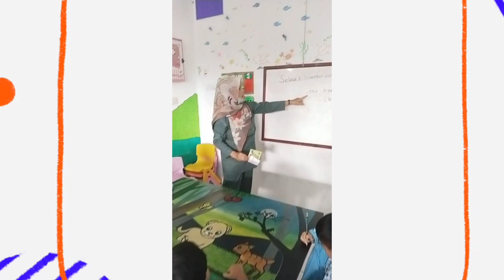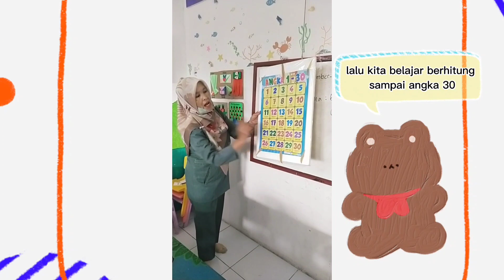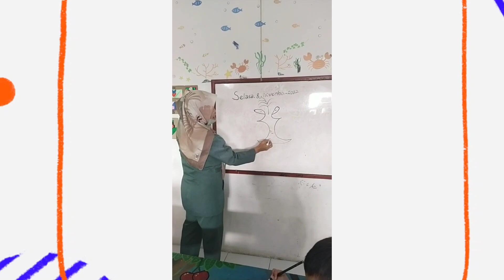berhitung 1 sampai 30 dan bernyanyi kupu-kupu di TK AL KHANSA